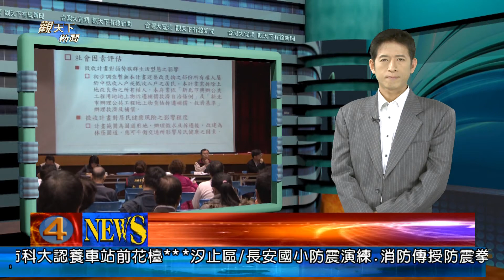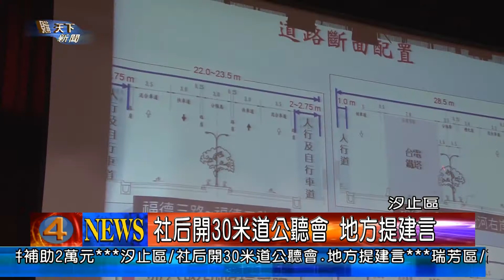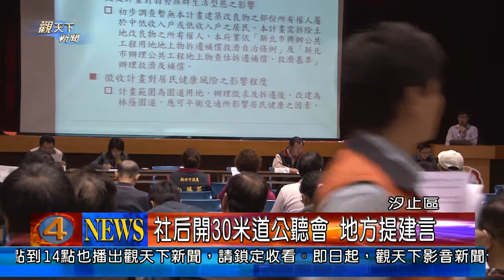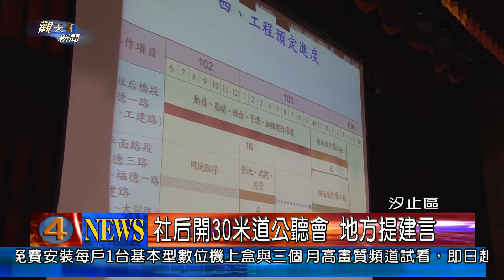1020408觀天下新聞02-汐止區社后開30米道公聽會 地方提建言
汐止社后地區居住人口多，交通一直是大問題，另外，新社后橋也要興建，週邊交通怎麼串聯，現在市府計劃沿著捷運路線，開闢三十米的道路，而在8日上午，市府工務局就在公所十一樓禮堂，邀集地主，召開第二次的公聽會，現在包括里長、市議員都來參加